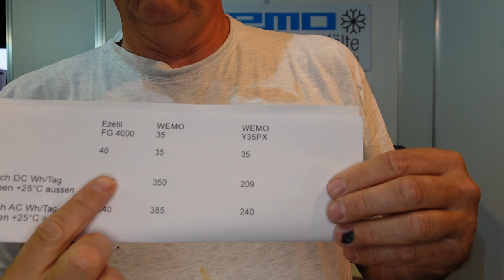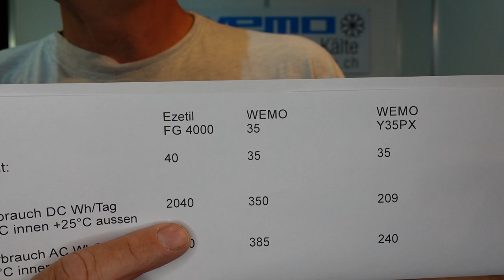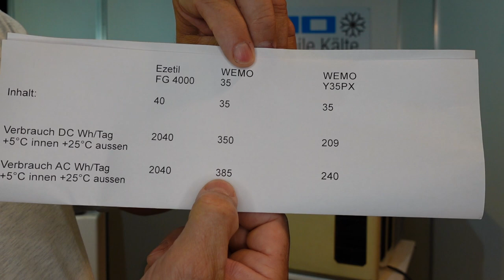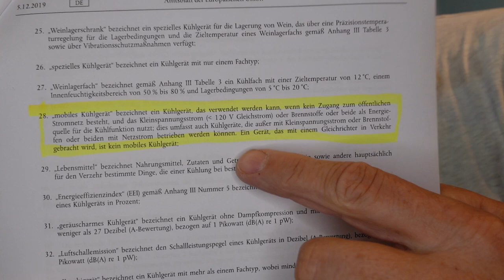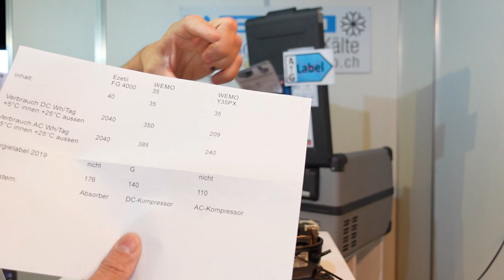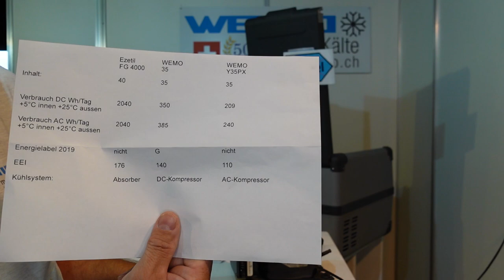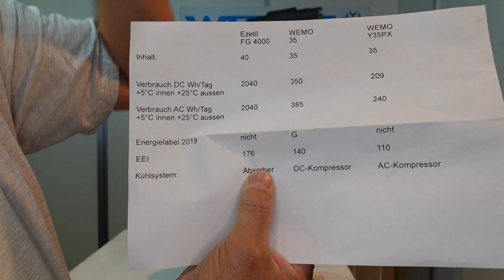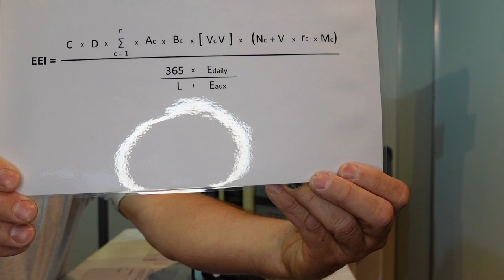Vergleich Kühlboxen Stromverbrauch Energieverbrauch Energielabel 2021 WEMO Y35PX 35 FG4000 Erfahrung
Kühlboxen im Vergleich